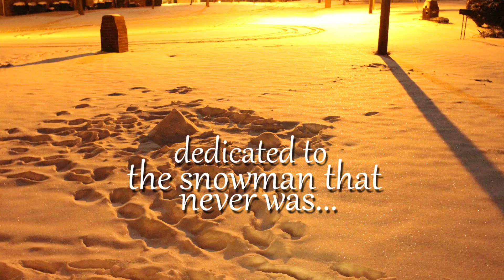Building a snowman in Nashville!!!!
Back in 2016..  Enjoy!